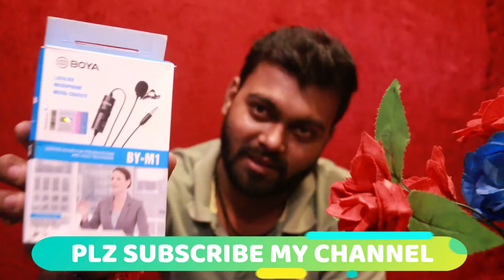Boya Microphone || Boya M1 mic Review || Boya M1 mic Unboxing || Digital Rai Sahab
Hello dosto aaj ki is video pe main karne wala hun boya m1 mic ka review !!

BOYA BY-MM1 Review - Cheap & Best Shotgun Mic For YouTube | Should You Buy It In 2021?

Boya Launched New : M1-Pro Mic for Youtubers || Boya M1 Vs M1 Pro | Audio Quality | Review

Unboxing and Testing Audio Boya By M1 With Smartphone and DSLR || Boya Lavalier Condenser Microphone

Best Budget Mic for YouTubers - Mic I use - Cheap and Best Audio!

Namaskaar Dosto, is video mein maine aapse Boya BY-M1 lavalier mic ke baare mein baat ki hai, yeh woh Mic hai jo main khud use karta hu apni videos mein aur yeh ek budget range mein aane waala kaafi accha mic hai, agar aap ek youtuber hai toh aap is mic ko jaroor use kar sakte hai. Mujhe umeed hai ki aapko yeh video pasand aayegi.

BOYA BY-M1 Lavalier Microphone Unboxing | For Smartphones DSLR | Tech Unboxing 🔥

BEST MIC FOR YOUTUBERS | How to setup Boya mic on laptop | Review and tutorial of Boya mic

Best Budget Mic For YouTube Videos (2021) | Boya BY-M1 - Best Lapel Microphone (Smartphone & DSLR)

Best Budget Mic For Youtube Videos in 2021🔥| Boya BY-M1 Mic

Best Mic For Youtube Videos || BOYA BY M1 Review in HINDI

BOYA BY-M1 Lavalier Mic Review / Test

Today I review & sound test a budget lav mic that costs only $20!!! This thing seems to be universally compatible, and offers pretty nice audio for the price tag. If you are on a budget and looking for the best lav mic, then this may be a good contender.

BOYA BY-M1 Omnidirectional Camera Lavalier Condenser Microphone With Cleaning Cloth for Canon Nikon Sony iPhone 7 7 plus 6 6s Plus DSLR Camcorder Audio Recorder

Your Quiries -
boya m1 mic review and unboxing
best budget mic for youtube
lavalier mic
dslr mic